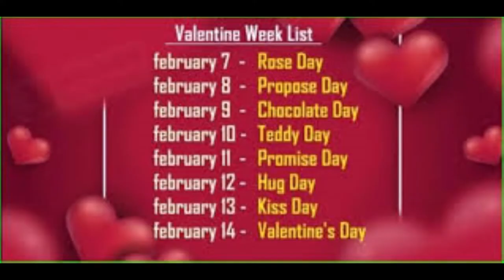The Months February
This is the second movement from a musical suite THE MONTHS-February-the month of certitude.